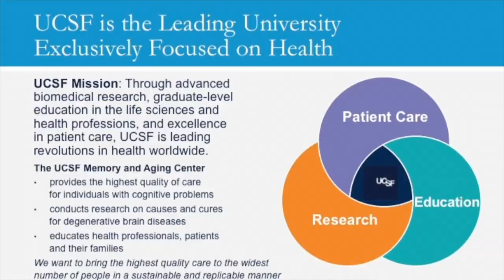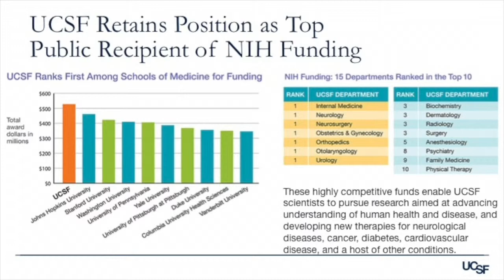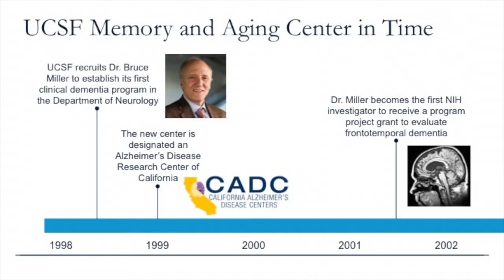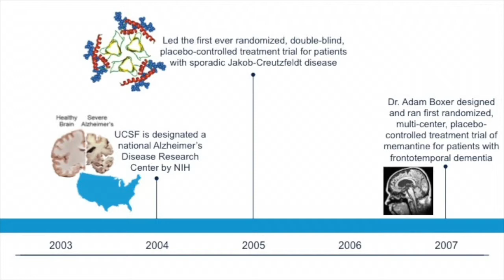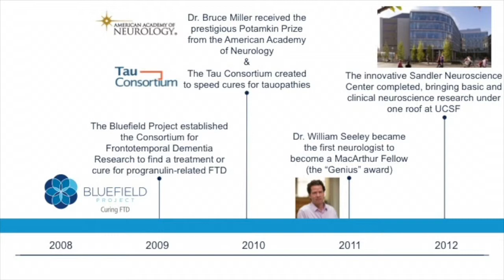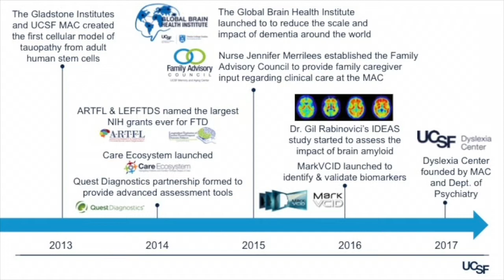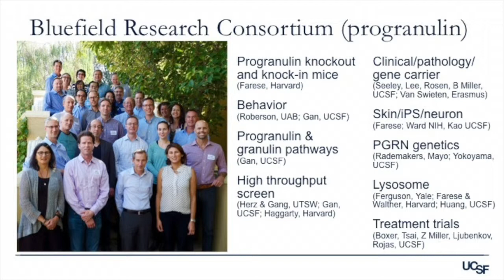Welcome to the MAC Research Education Event by Dr. Bruce Miller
Bruce Miller, MD, welcomes the audience to the UCSF Memory and Aging Center Research Education Event held on March 10, 2018.